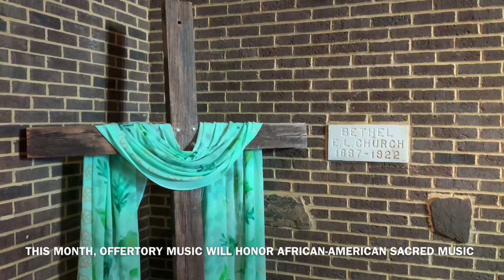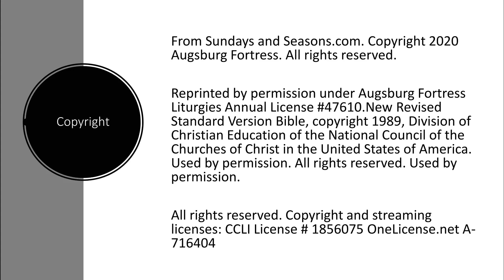Sunday, February 7 - Fifth Sunday after Epiphany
Weekly worship from Bethel Lutheran Church, Winchester VA